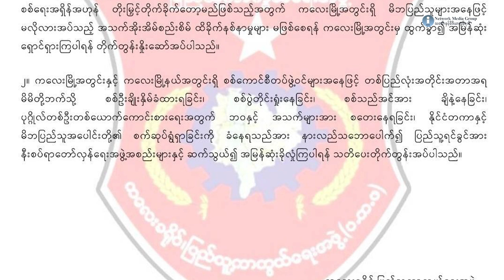ကလေးမြို့ကို စစ်ရေးအရှိန်မြင့်မည်ဟု ကလေးခရိုင် ပကဖ ပြော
စစ်ကိုင်းတိုင်း၊ ကလေးမြို့နဲ့ မြို့ပတ်ဝန်းကျင်တွေကို စစ်ရေးအရှိန်မြင့် တိုက်ခိုက်တော့မှာဖြစ်တဲ့အတွက် ပြည်သူတွေအနေနဲ့ ကလေးမြို့ထဲကနေ ထွက်ခွာပြီး အမြန်ဆုံးရှောင်ရှားကြဖို့ ကလေးခရိုင် ပြည်သူ့ကာကွယ်ရေးအဖွဲ့က ထုတ်ပြန်ပြောဆိုလိုက်ပါတယ်။